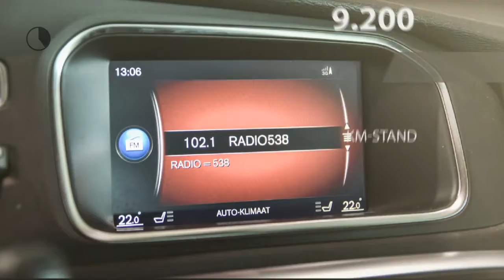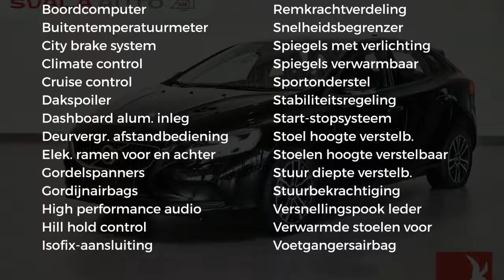Volvo V40 T3 152PK Geartronic Edition+ | NAV | Volvo On Call | Stoelverw.